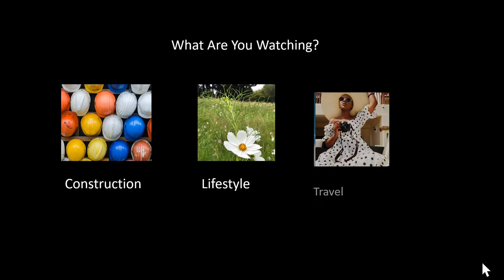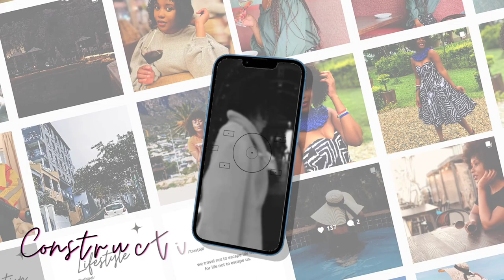We Tried All of Joburg's Popular Restaurants So You Don't Have To| Saint,Ukko,Blockman, Gemelli, Kōl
Tshimo and I are the worst and best combination for this. We love food and we decided to compile our top 5 restaurants for the past year.  This is actually not in chronological order but more of a list of our top 5! let me know if you liked it and whether or not you would like more.